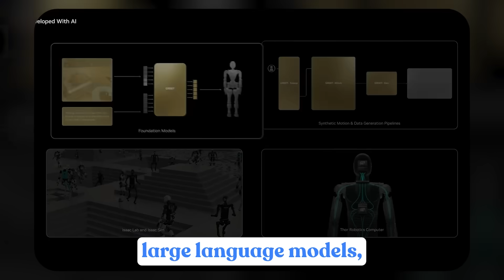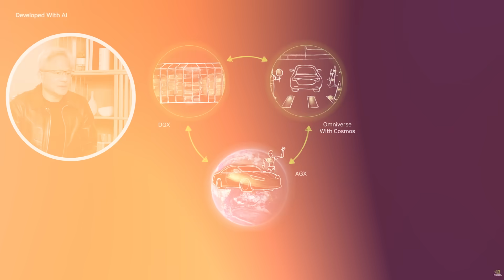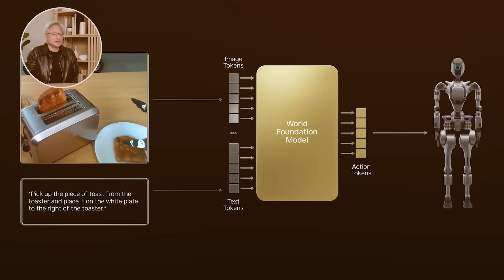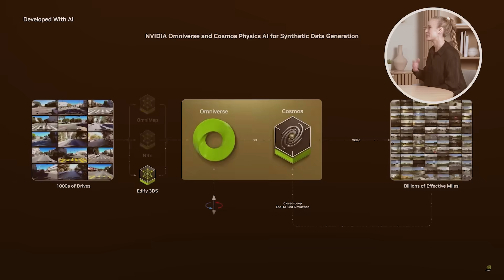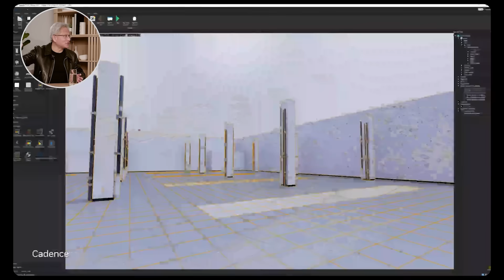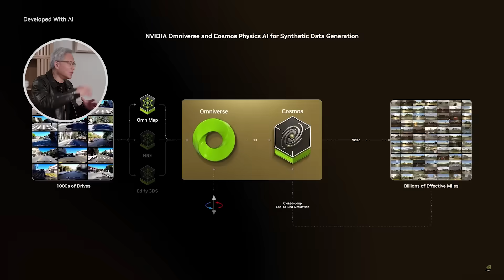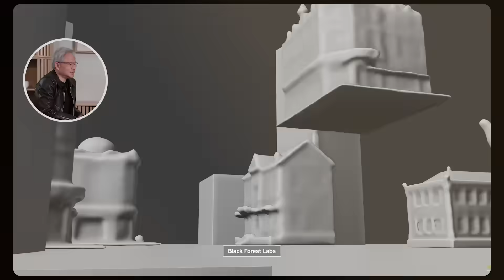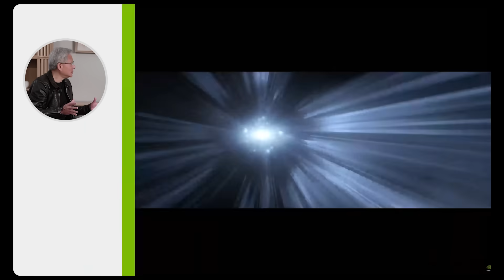NVIDIA CEO Jensen Huang on Robotics, AI, And The Next Big Emerging Technologies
I had a conversation with NVIDIA CEO Jensen Huang and we spoke about groundbreaking developments in physical AI and other big announcements made at CES. Jensen discusses how NVIDIA Cosmos and Omniverse are revolutionizing robot training, enabling machines to understand the physical world and learn in virtual environments - reducing training time from years to hours.

He shares insights on NVIDIA DRIVE AI's autonomous vehicle developments, including their major partnership with Toyota, and talks about the critical role of safety in their three-computer system approach.

Jensen also shares what he considers to be the most impactful technology of our time! This conversation left me feeling excited for the future of technology and where we're headed. I hope you enjoy it as much as I did.

Timestamps:
00:00 Introduction to Humanoid Robots
00:50 Exciting Announcements at CES
01:36 The Need for Robots
02:00 Challenges in Building Humanoid Robots
02:37 World Foundation Model
03:25 Training Robots with Isaac Groot
04:57 Virtual Training with Omniverse
07:19 NVIDIA Drive AI and Autonomous Vehicles
08:09 Safety in Autonomous Driving
09:28 Impact of Artificial Intelligence
10:56 AI in Various Industries
11:08 Career Advice for Tech Enthusiasts